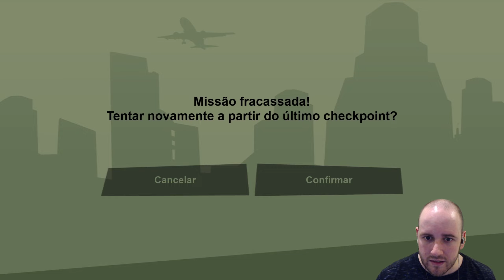GTA San Andreas Remastered - Ep 19: Missões do Woozie e o "Mecânico Portátil"...